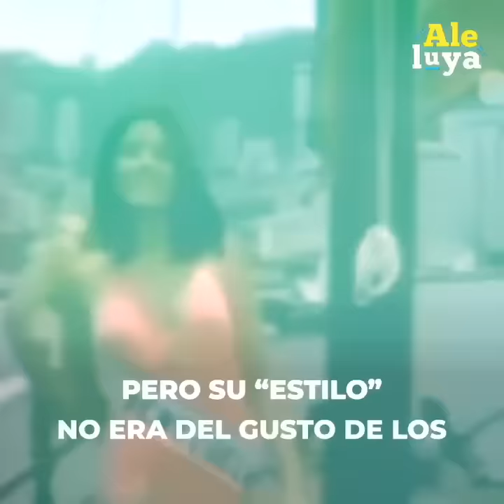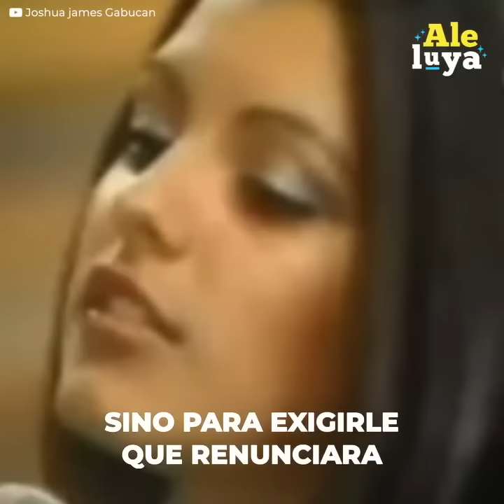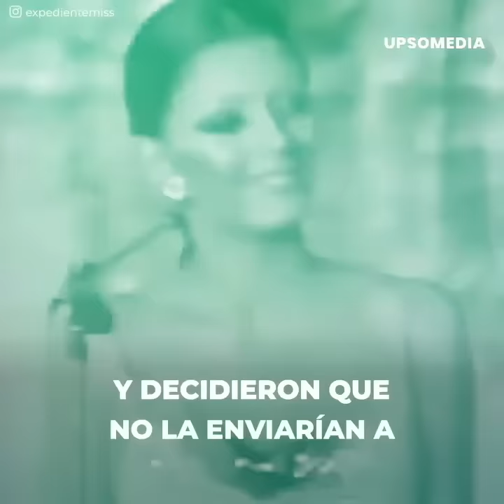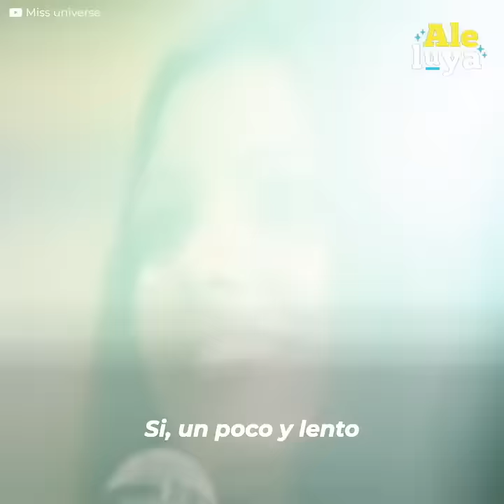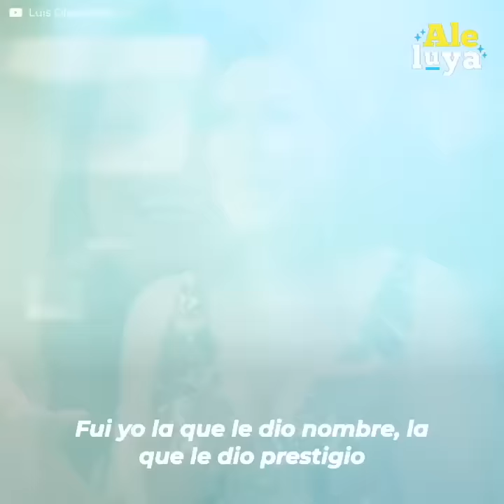Le pidieron que renunciara al título de Miss Venezuela por "lucir como una sirvienta"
La Miss Venezuela 1976 renunció a su título por amor y a la primera finalista le correspondía tomar su lugar.
Sin embargo, los organizadores del certamen no querían que la joven Judith Castillo…
Se convirtiera en la representante del país en Miss Universo.
Le dijeron que “lucía como una sirvienta” y que “dejaría en vergüenza a los venezolanos”.
Pero ella no estaba dispuesta a dejarse pisotear.
Con apenas 17 años de edad les demostró que habían cometido un grave error al subestimarla.